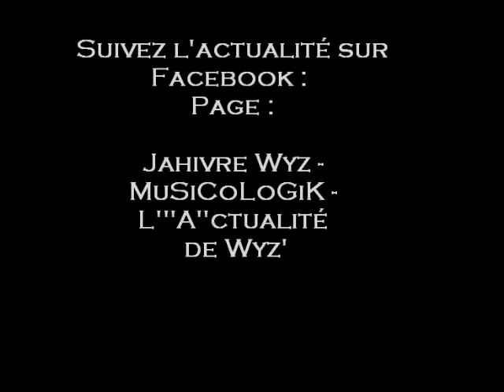Wyz' - Additionnel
Titre issu du Projet  de Wyz' ; "Promotape" (2011).

Rassemblant ainsi les participations de l'artiste auprès de différentes Tapes, dont le titre "Additionnel" revisité ici.

Rejoignez l'Officielle Page Facebook :
Jahivre Wyz - MuSiCoLoGiK - L'"A"ctualité de Wyz'